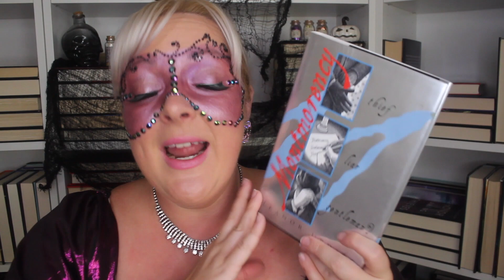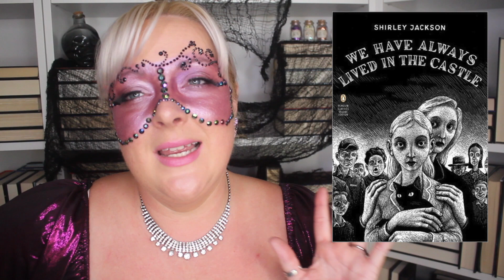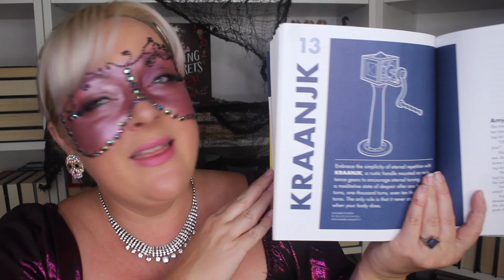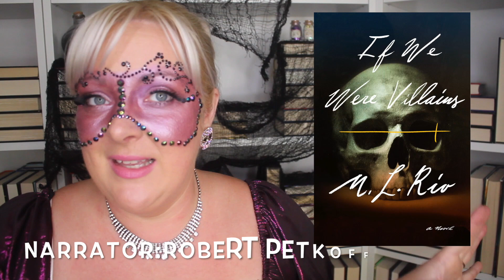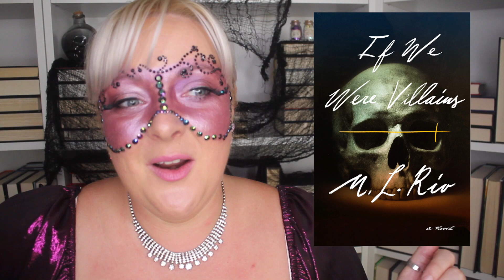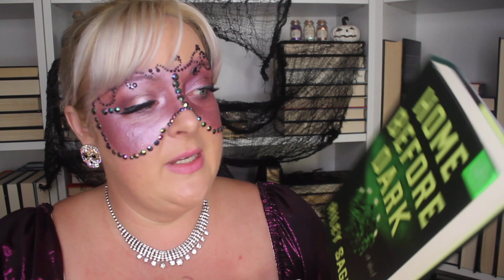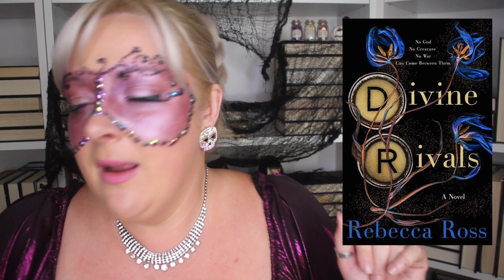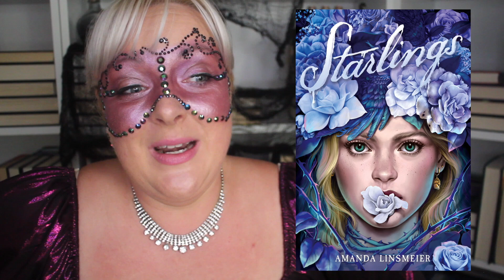🎃October Reading Wrap Up🎃